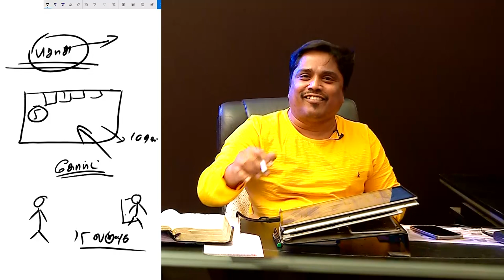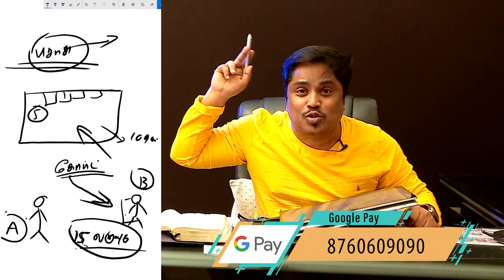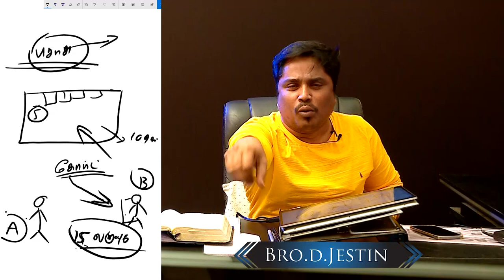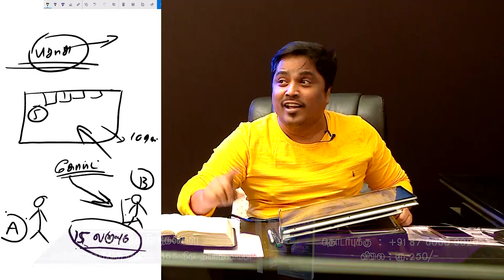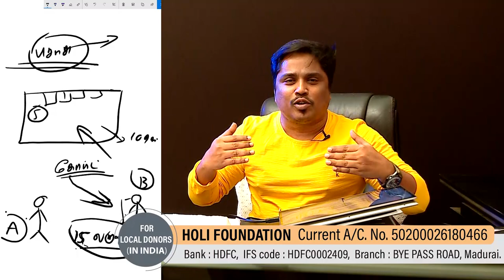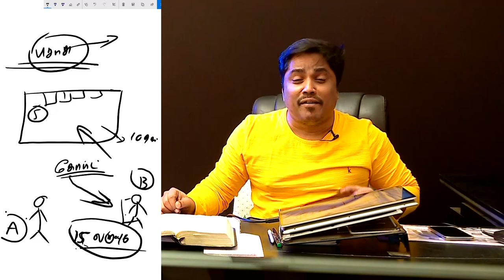" பிசாசின் தந்திரமா? புத்திரசுவிகாரமா?"(HD)July 11th 2020 Today's Promise with Bro.D.Jestin (DD2152)